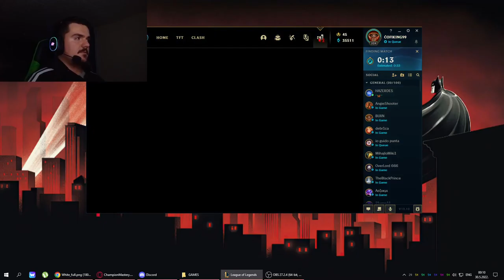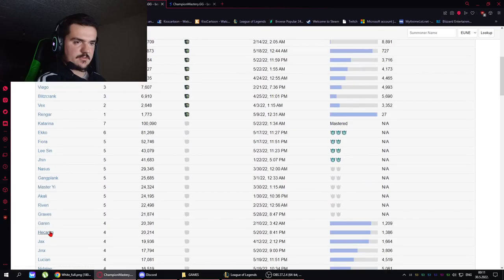League Of Legends - Prelak Gejm Lagani S Za Kutiju